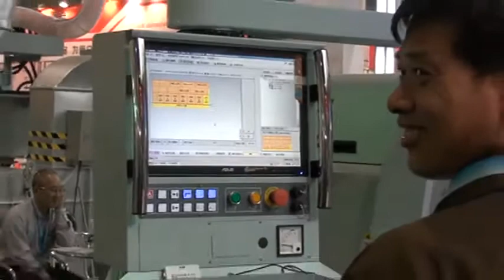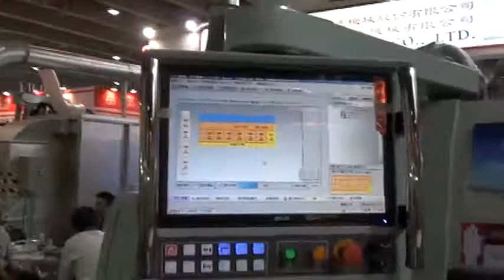Автоматический раскроечный центр TPS SN